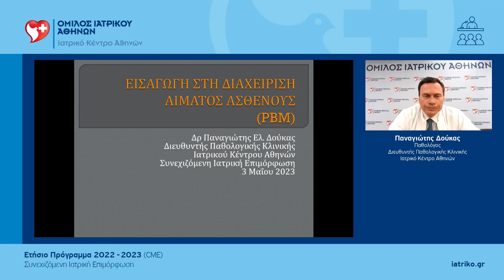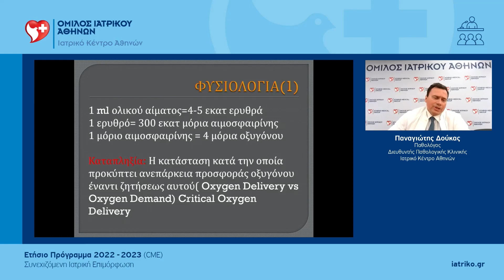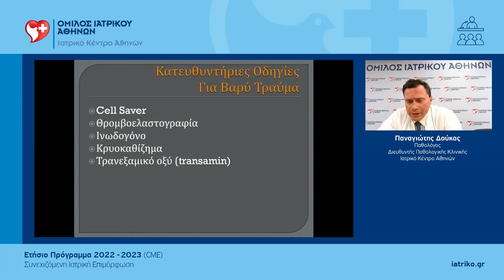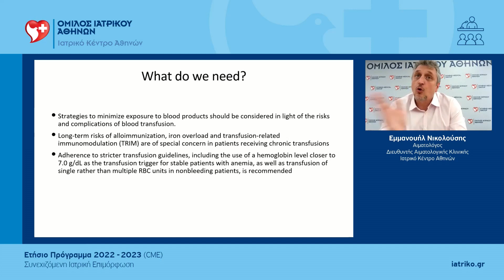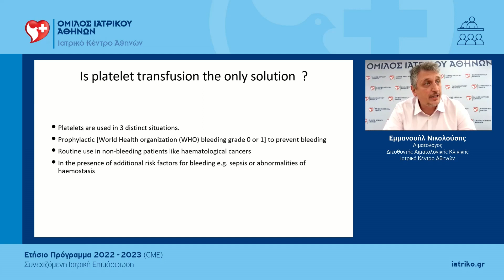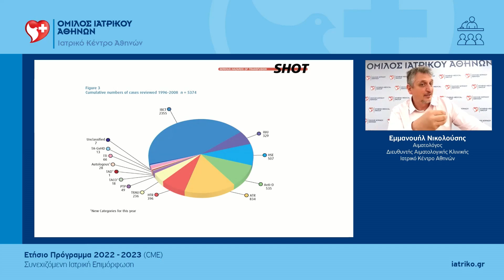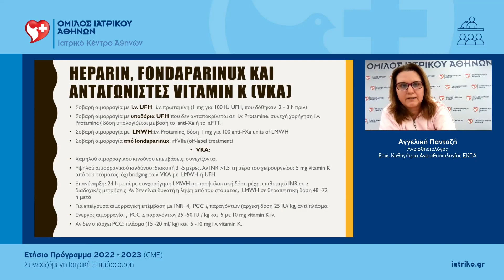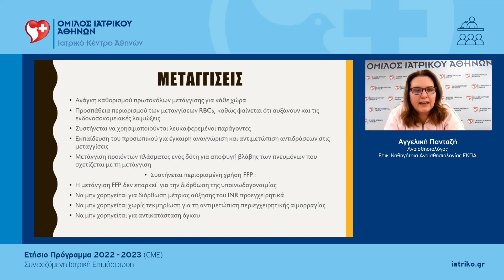Διαχείριση αίματος ασθενούς (PBM) και μεταγγισιοθεραπεία στη σύγχρονη ιατρική |Π. Δούκας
Ο κύριος Παναγιώτης Δούκας συντόνισε το μάθημα που πραγματοποιήθηκε την Τετάρτη 3.5.2023 στην Γενική Κλινική με τίτλο «Διαχείριση αίματος ασθενούς (PBM) και μεταγγισιοθεραπεία στη σύγχρονη ιατρική» και παρουσίασε ομιλία με θέμα «Εισαγωγή στη διαχείριση αίµατος ασθενούς (PBM)» . Επιπλέον ομιλητές ήταν ο κ. Εμμανουήλ Νικολούσης που παρουσίασε περιστατικά αιματολογικών ασθενών με ανάγκη μετάγγισης, και η κ. Αγγελική Πανταζή, που αναφέρθηκε στη χρήση προϊόντων αίματος διεγχειριτικά, κατά τη διάρκεια του 9ου Ετήσιου Προγράμματος Συνεχιζόμενης Ιατρικής Επιμόρφωσης 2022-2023.